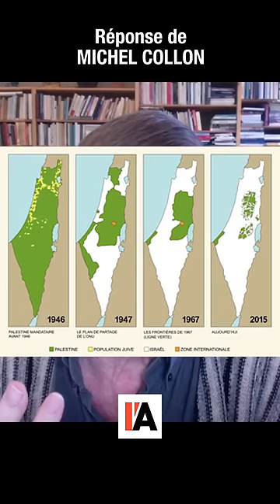Clash : M. Collon répond à Barnier sur Israël